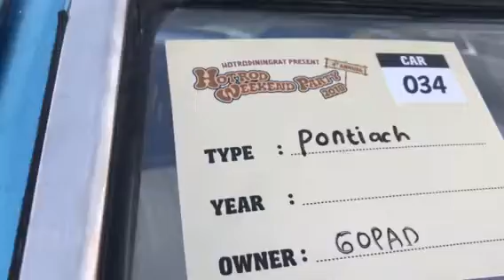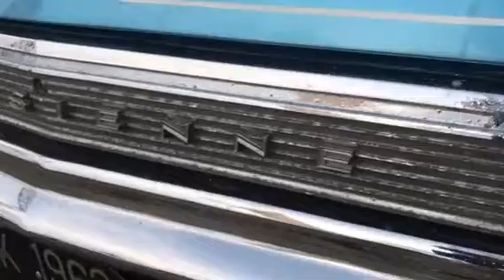Pontiac Hotrod Weekend Party 2018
HOTROD WEEKEND PARTY (HWP) adalah event tahunan yang dilaksanakan oleh klub mobil klasik kustom Amerika : HOTRODININGRAT.
sejak 2015 HWP selalu diselenggarakan di JEC. Tahun ini Hotrodiningrat memilih KAMPUNG MATARAMAN RESORT sebagai venue HWP ke-4, karena kali ini temanya adalah Resort, Tradisional dan Garden.
Rutinitas menyatukan mobil-mobil klasik kustom Amerika untuk bersama-sama berkumpul di Yogyakarta ini sudah menjadi semacam tradisi bagi pemilik dan penyuka mobil klasik kustom Amerika di Indonesia. Setiap tahun mereka menyiapkan mobil-mobil untuk dibangun, dipercantik untuk dikendarai menuju Yogyakarta, berkumpul dengan rekan-rekan dari Lampung, Bandung, Jawa timur, Bali.
HWP mengemasnya menjadi seperti pameran mobil untuk diperkenalkan kepada masyarakat , terbuka untuk umum dan tidak dikenakan beaya tiket masuk alias GRATIS.
Diselenggarakan 3-4 november 2018 sabtu minggu pk 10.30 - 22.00 wib, tempat : KAMPUNG MATARAMAN jalan Ringroad Selatan no 92 Sewon, Bantul, Yogyakarta.
Digelar juga beberapa acara menarik seperti Pinstriping Exhibition, Low Rider Contest, Dunk Tank, musik aliran Rockability, Punk, Slow Rock, Reagge. Band yang akan tampil diantaranya Kiki & The Klan, Tango Tequila, Tiger Paw, Donald Duck, KMZERONINE, Spirit dll.
Dan ada pula Photo Hunting Rally, di sekitar mobil-mobil klasik kustom Amerika dengan model 4 orang model yang berdandan ala pin up menyesuaikan mobil-mobil di eranya.
Pameran mobil yang lain daripada yang lain, bisa sambil santai menikmati keindahan alam di Kampung Mataraman dan menikmati kuliner dari booth kuliner dan Food Truck disekitar area